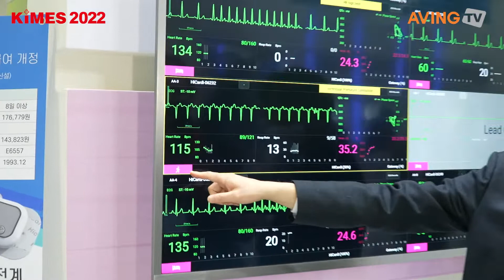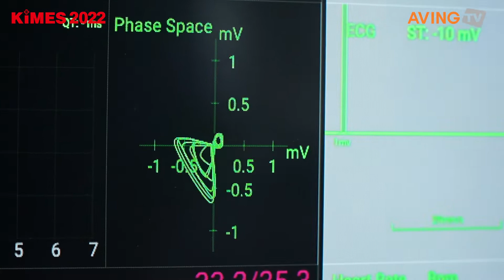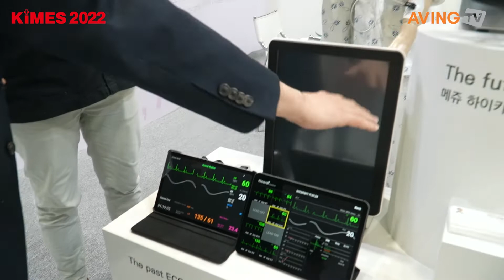메쥬, KIMES 2022서 업그레이드된 심전도 패치 '하이카디 플러스' 선보였다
㈜메쥬(대표 박정환)는 3월 10일(목)부터 13일(일)까지 서울 코엑스에서 열린 제37회 국제의료기기·병원설비전시회 'KIMES 2022'에 참가했다.

메쥬는 연세대학교 의공학 박사들이 모여 설립한 디지털 헬스케어 스타트업으로 약 10여 년간 생체계측 솔루션을 전문적으로 연구·개발해, 2018년 본격적인 창업에 나섰다. 연구·개발(R&D)을 기반으로 제품 라인업 확대에 나섰고 원격 모니터링이 가능한 웨어러블 심전도 패치 '하이카디(HiCardi)를 주력 제품으로 시장에 선보였다.

이번 전시회에서는 지난 2월 국내 식약처 인증을 받은 '하이카디플러스(HiCardi+)'를 선보였다.

'하이카디플러스'는 메쥬의 대표 제품 하이카디를 업그레이드한 제품으로, 기존 제품과 대비해 동작 시간을 대폭 업그레이드해 72시간 연속으로 사용할 수 있다는 점이 가장 큰 특징이다.

또한 사용자가 기기를 착용하고 심장 제세동기를 사용하더라도 사용에 영향이 없도록 사용자 보호 기능(Defibrillation Protection)을 추가, 홀터 모드에서 72시간 홀터 데이터 기준 평균 15분 내에 분석 리포트를 생성할 수 있도록 심전도 데이터 통계, 부정맥 자동 분류, 손쉬운 데이터 라벨링 기능을 제공한다.

더욱이, 모니터링 모드에서는 연속적으로 심전도, 호흡 등을 실시간 모니터링 및 기록할 수 있으며, 부정맥 실시간 검출 기능은 급변하는 환자 상태 파악이 가능하다는 장점을 갖는다.

메쥬 관계자는 " 하이카디플러스(HiCardi+) 출시를 통해, 환자, 의료진 입장에서는 병원의 처방 후 일상생활에서 종전보다 장기 홀터(48시간 초과) 검사를 편리하게 할 만한 기기가 생긴 것"이라며 "향후 메쥬가 구상하고 있는 진단센터와 협력 의료 기관 간의 협업이 가능하도록 소프트웨어의 추가적인 기능을 강화할 예정"이라고 전했다.

한편, KIMES는 1980년 첫 회를 시작으로 한국 의료산업 발전과 함께 꾸준히 성장해 온 한국 최대의 의료기기 및 병원 설비 전문 전시회로, 그동안 국내 의료산업은 의료 정보시스템, 초음파검사기, 영상 의학 장비, 로봇 의료, AI, 재활의약 등 기술집약적 첨단산업으로 변모했다.

KIMES 2022에서는 4차 산업혁명시대의 스마트 헬스케어, 로봇 의료와 친환경 의료폐기물 시설, 첨단병원 시설, IT 기술과 접목된 의료 정보 시스템, 신속한 환자 수송을 위한 자동차 산업 등 융합의 시대에 걸맞은 신기술, 신제품을 선보였다. 또한, 최신 정보와 의료 산업의 방향성을 보여준 국내 의료산업 정책 세미나를 비롯해 의학술·신기술·해외 마케팅 관련 세미나 등 다양한 정보를 제공했다.